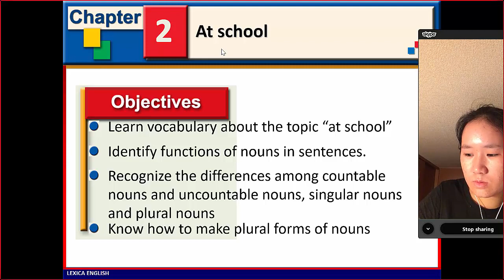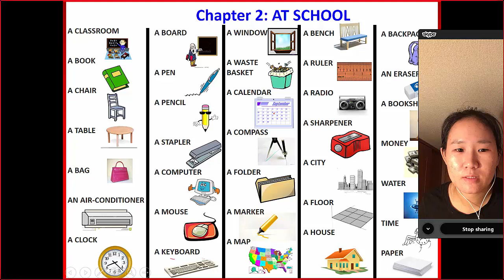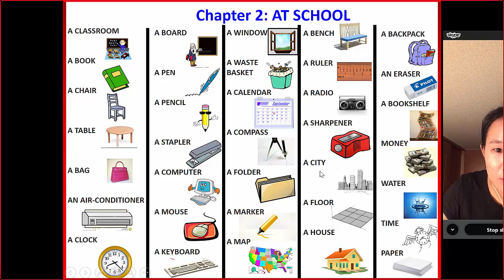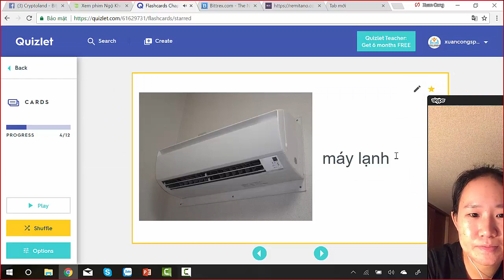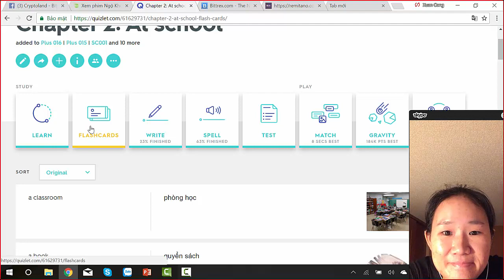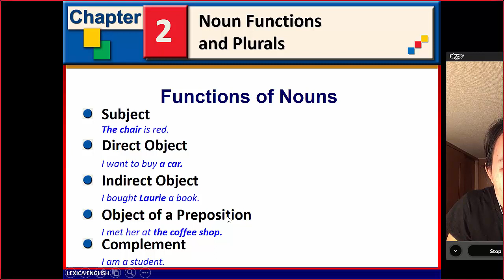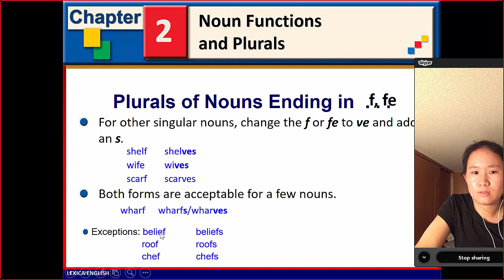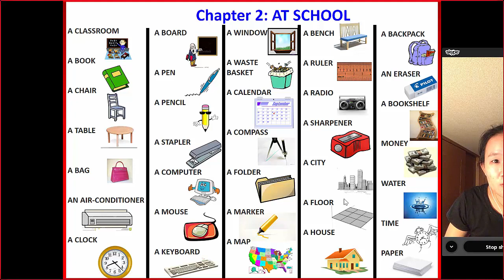Chapter 2, At School, Nouns